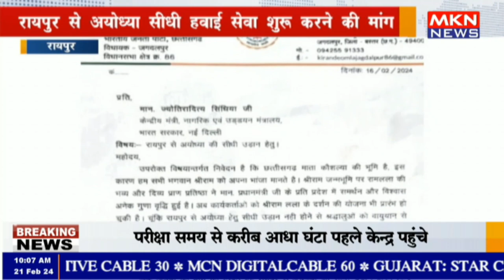रायपुर से अयोध्या सीधी हवाई सेवा शुरू करने की मांग , केंद्रीय मंत्री सिंधिया से मिले भाजपा प्रदेशाध्